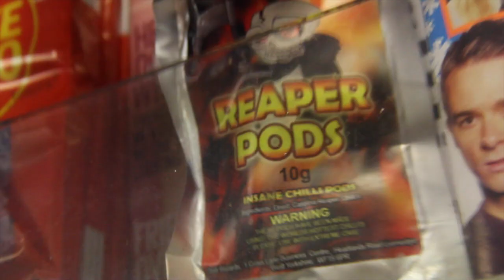CAROLINA REAPER CHALLENGE